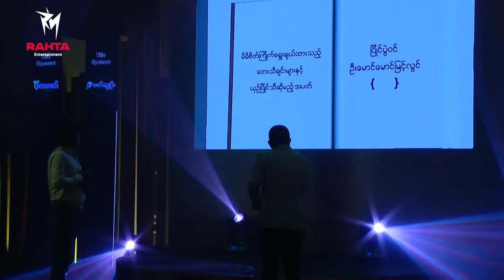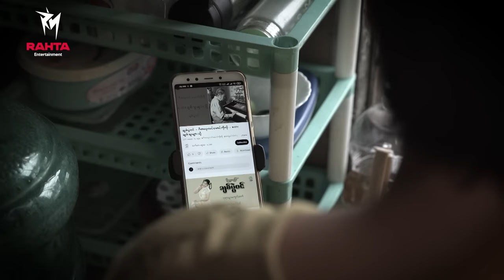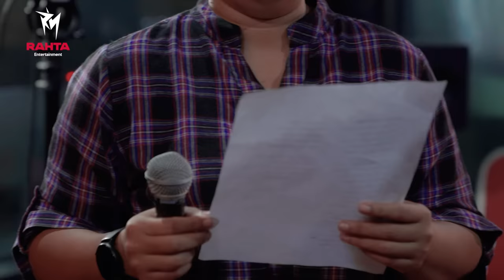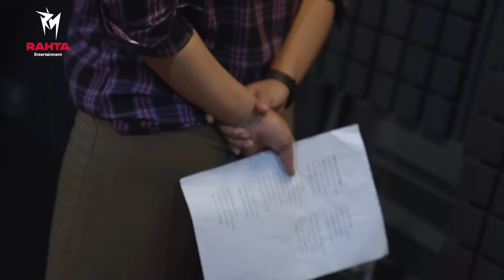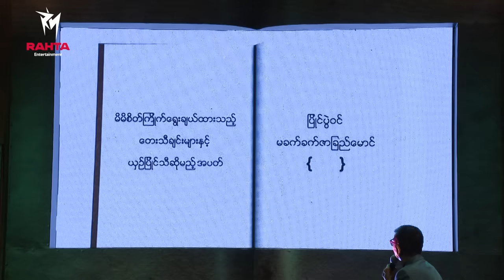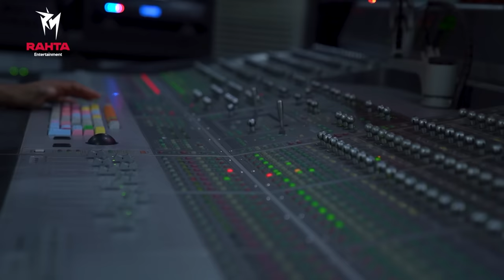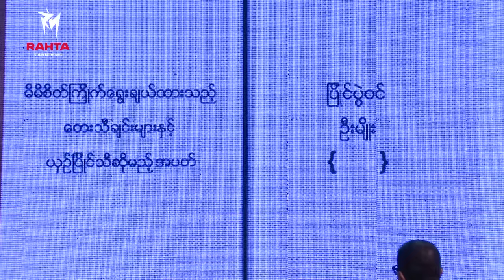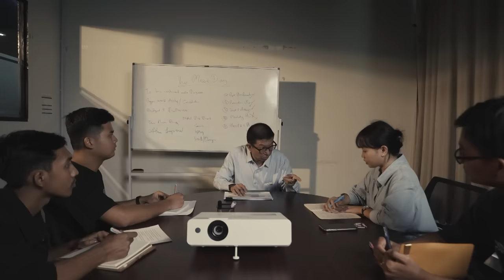The Music ဒိုင်ယာရီ - အပိုင်း ၅